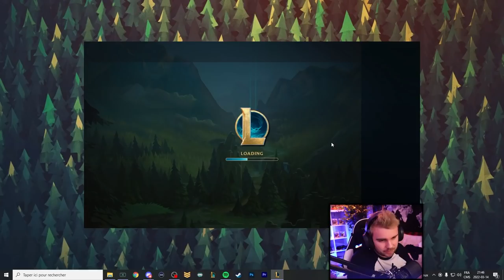J'ai développé une Haine envers Skarner.